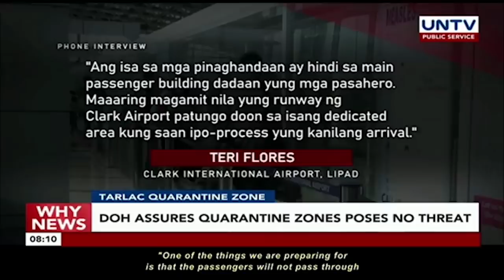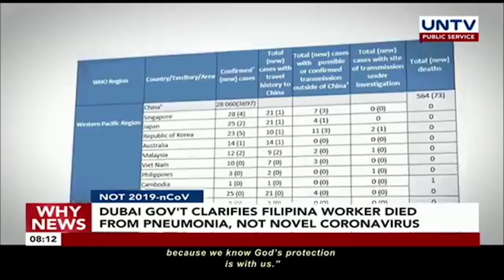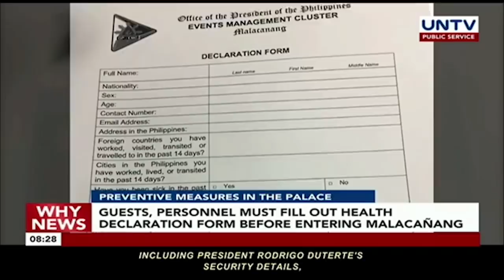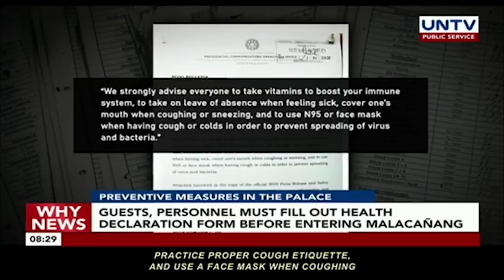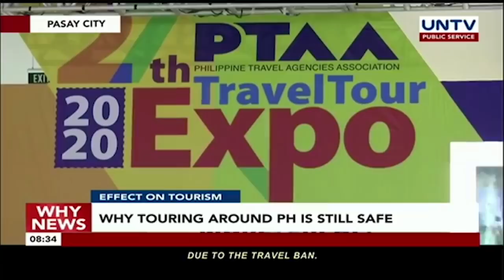UNTVl Why News | February 7, 2020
2019-nCoV IN PH
Second patient under probe for new coronavirus dies from pneumonia

TARLAC QUARANTINE ZONE
Tarlac LGU opposes use of New Clark City as quarantine zone

NOT 2019-nCoV
Dubai government clarifies Filipina worker died from pneumonia, not novel coronavirus